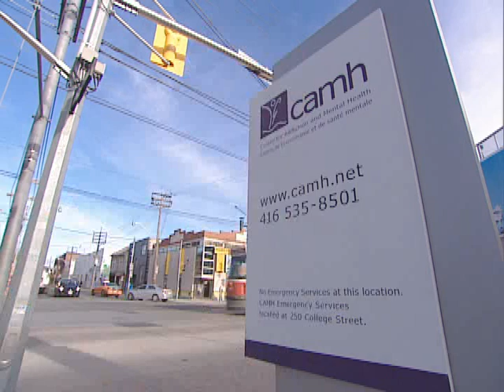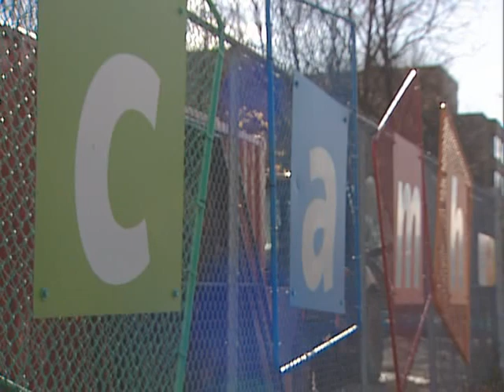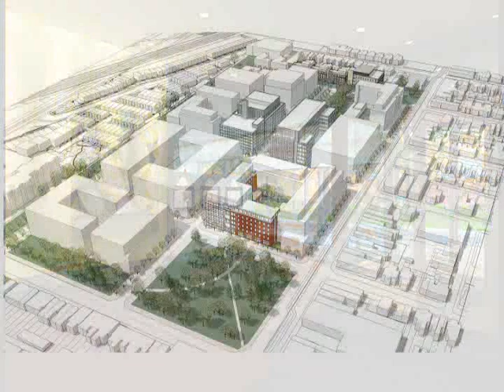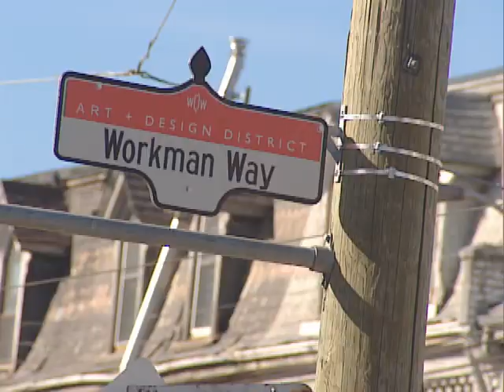CAMH Redevelopment - Changing the face of mental health and addictions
How CAMHs Queen Street Redevelopment Project is changing the face and future - of mental illness and addictions.